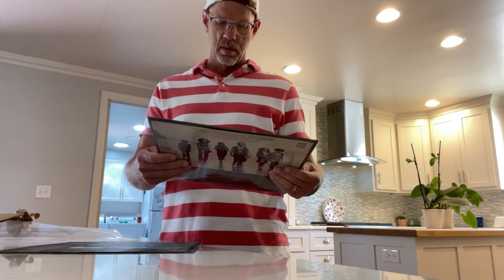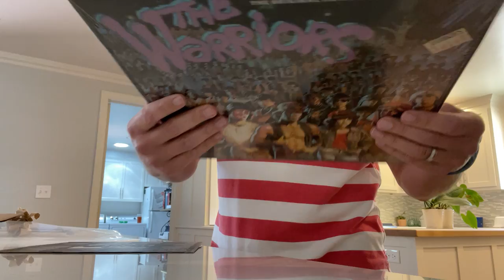Unboxing My Warriors Vinyl Album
I had been searching for a good used copy of the 1979 soundtrack for the movie called The Warriors. I finally tracked down an album in Portland. Oregon that still had the shrink wrap around the cover! What a find! Here's me opening my 70s treasure.